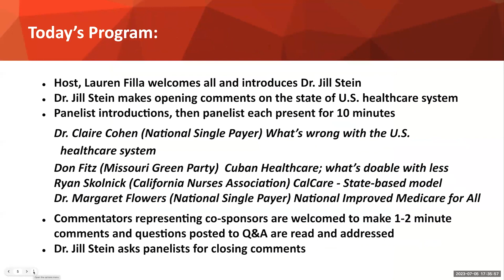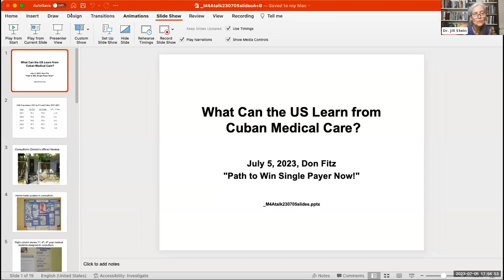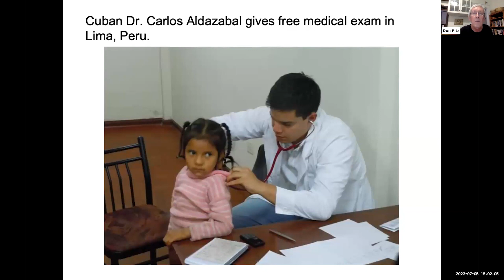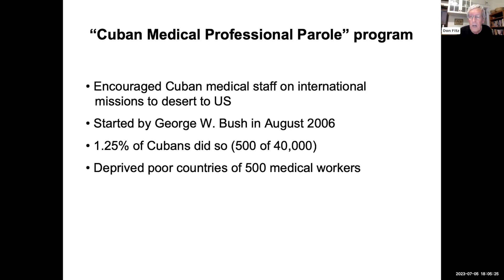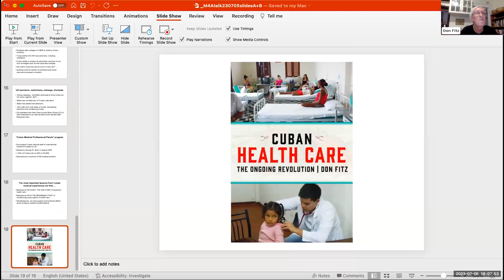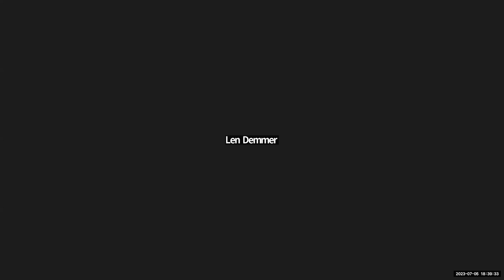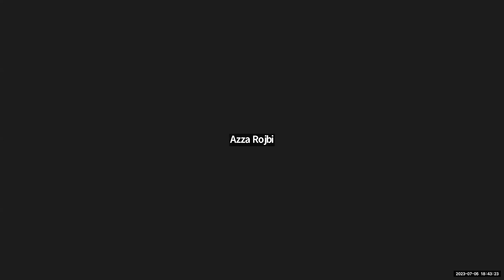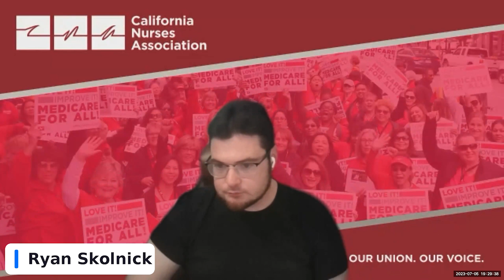Path to Win Single Payer Now!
Aired on zoom Wednesday, July 5, 2023, 5:30 PT/ 6:30 MT/ 7:30 CT/ 8:30 ET

A webinar with Dr. Jill Stein, joined by a panel of experts for an online discussion on the U.S. healthcare system

Dr. Claire Cohen (National Single Payer) Problems with US Healthcare
Don Fitz (Missouri Green Party) Lessons from Cuba
Ryan Skolnick (California Nurses Association) CalCare, California’s State-Based Model
Dr. Margaret Flowers (Popular Resistance) National Improved Medicare For All
Dr. Jill Stein (Green Party’s 2012 and 2016 Presidential candidate) Moderator

The profit-driven U.S. healthcare system has produced staggering healthcare inequities, patient suffering and death, declining health outcomes, and massive medical debt. A single-payer system would cover comprehensive health care for everyone from head to toe regardless of citizenship or employment. It will be free at the point of service and cost less than the current system.

Co-Hosted by: Green Party of California, Missouri Green Party

Co-Sponsored by: National Single Payer, Oregon Physicians for a National Health Program, M4M4ALL, International People's Democratic Uhuru Movement, Uhuru Solidarity Movement, GPAX, Labor Education Project on AFL-CIO International Operations, Green Party of Washington, Green Party of Florida, Green Party of Pennsylvania, Green Party of Illinois, Green Party of St. Louis, Green Party of Kansas City, Real Progressives, Attack the System, Yellow Vest Action, Friends of Cuba Against the US Blockade-Vancouver, Veterans for Peace Chapter 126, Green Party of Santa Clara County, Green Party of Santa Barbara County, San Jose Peace and Justice Center, Santa Clara County Single Payer Healthcare Coalition, South Bay Progressive Alliance, Green Liberty Caucus